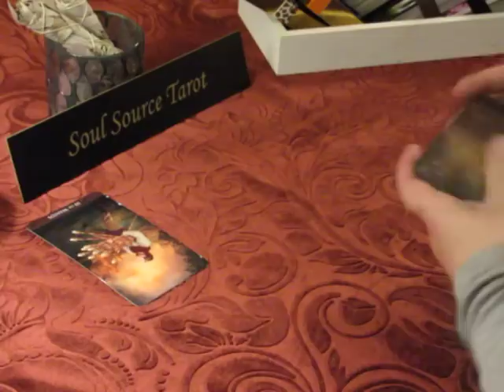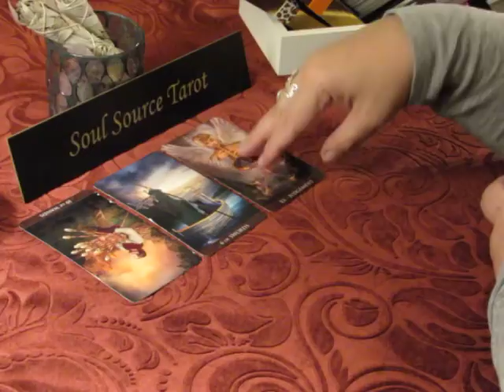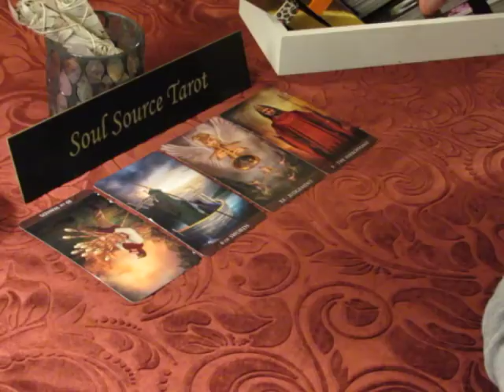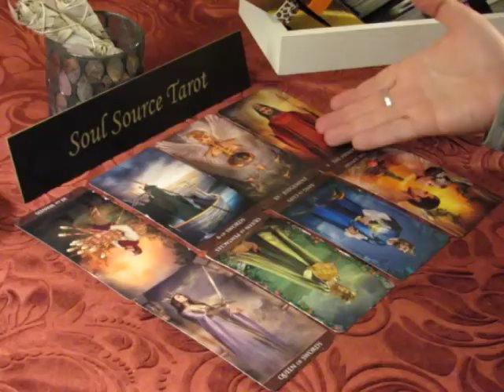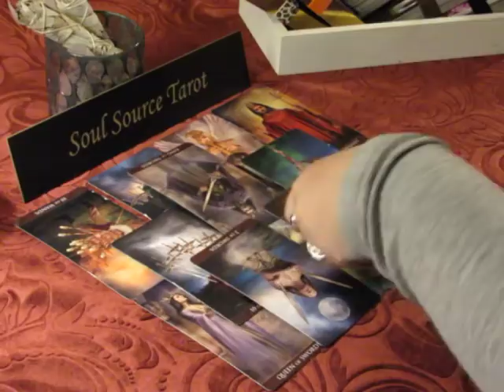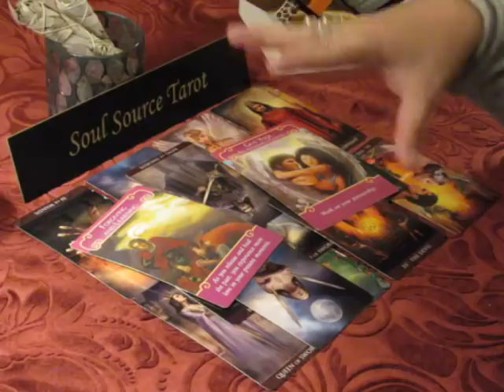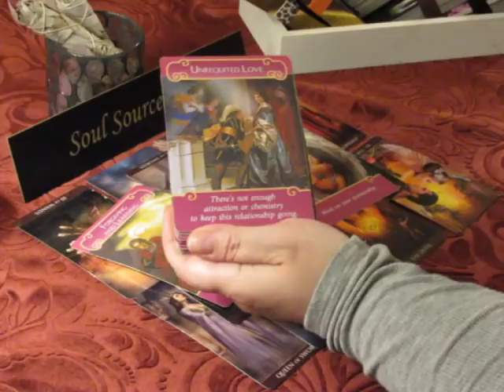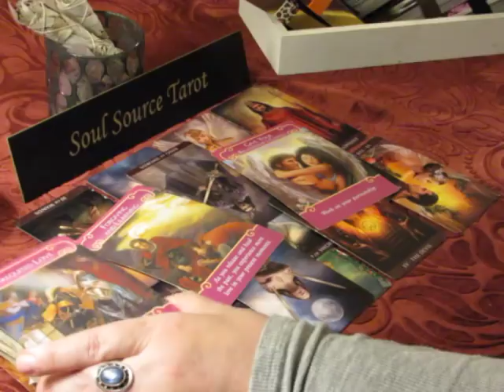~The Daily Vibe~Unrequited Love~Wednesday May 2, 2018 Daily Tarot Reading